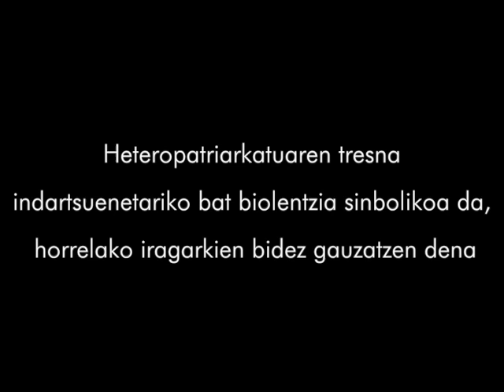IRUDI SEXISTARIK EZ!